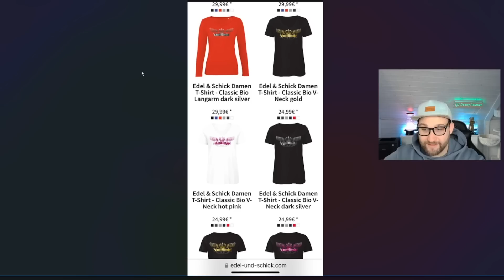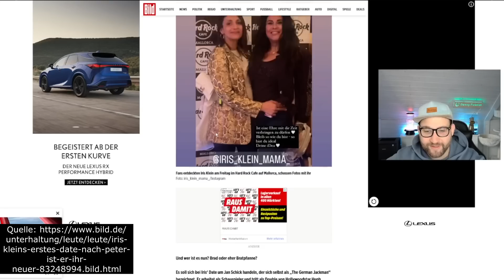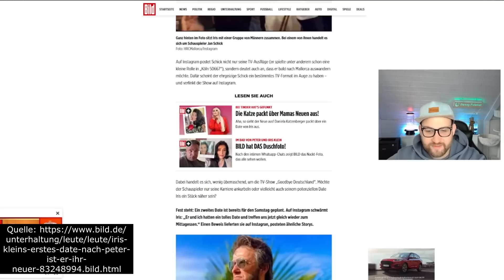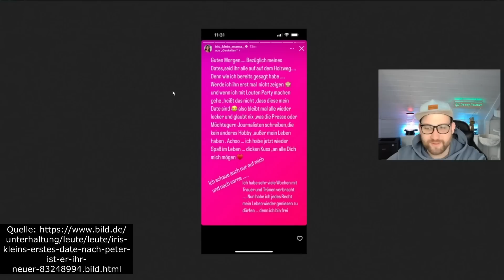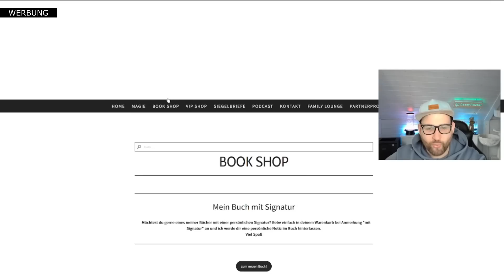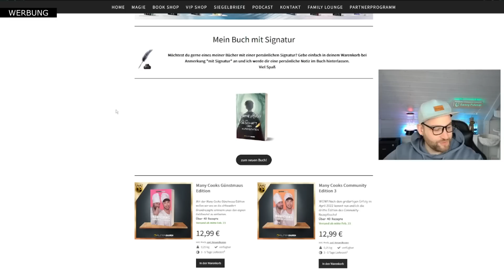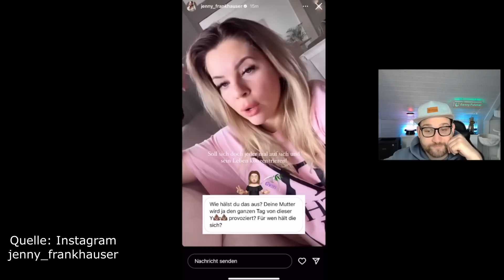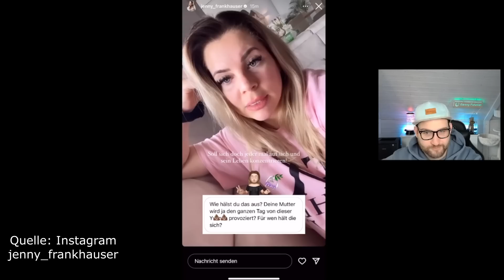Iris Klein NACH Jan Schick BILD ARTIKEL offenbar NERVÖS ihr STATEMENT zum DATE lässt ZWEIFELN!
MEIN VERLAG

Oh das ging nach hinten los. Iris Klein ist wohl unter Druck geraten, nachdem die Bild Zeitung über ihre Date mit Jan Schick Germenjackman berichtet hat. Jan Schick selbst ist verheiratet und das sollte Ehefrau Tanja wohl nicht gefallen. Nun rudert Iris Klein zurück, alles schwachsinn ich sage nicht wer mein Date ist. jaja, dennoch wurde gut indirekte Werbung für die Marke von Germanjackman gemacht also profitiert werden wohl alle haben. Die große Frage bleibt jedoch, wer ist das Date und gibt es überhaupt ein Date, oder ist das alle fake?